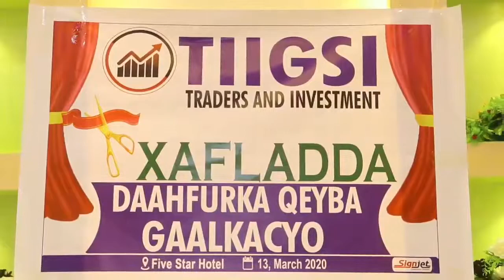Shirkada Tiigsi Traders And Investment oo xarun ka furatay Gaalkacyo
Shirkada Maalgalinta ee Tiigsi Traders And Investment oo xarun ka furatay Gaalkacyo